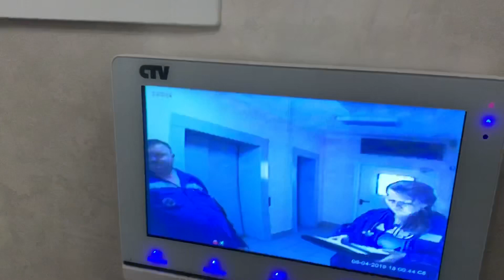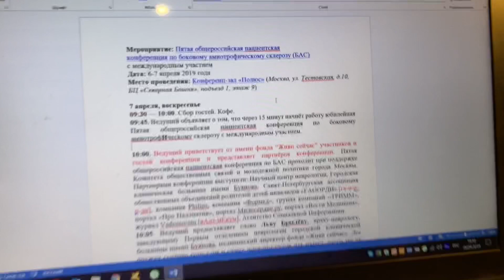Прогулки на самокатах по парку Коломенское и скорая помощь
6 апреля 2019г., я по-прежнему чувствую себя не очень хорошо, плюс - не выспался. Поздно легли, дочка рано разбудила… Девчонки подарили мне самокат, ну и Кате, конечно тоже самокат…
Мы решили поехать в парк Коломенское, чтобы там покататься.
Даниэль сразу проведала, что в этом парке живут лошади и начала их искать. Стала находить на земле их следы и подзывать: «Морковка! Яблочко!» в надежде, что они выйдут.
Спустя какое-то время мы смогли вдвоём с Даниэль догнать на самокатах карету и узнать условия проката и место, откуда карета отходит…
Оказывается, что взрослый билет стоит 150 руб., а детский всего 100 руб. катают реально минут 10 – 15. Достаточно адекватная стоимость – не сравнить с парком Царицыно, где зимой брали в 2 раза больше и катали 2 минуты.
У малышки было самое настоящее счастье… Потом мы зашли покушать в трапезную дворца.
После еды я почувствовал себя не очень хорошо и девчонки решили завести меня домой. Точнее сказать – я сам был за рулём, вернулся домой, а они поехали в торговый центр Колумбус - играть в Кидс Сити.
Когда моя мама узнала, что у меня болит в груди – сразу вызвала мне скорую помощь. Мера, конечно, чрезмерная, но подстраховаться было нужно. Мне сделали кардиограмму – сердце в порядке. Я работал за компьютером – готовился к завтрашнему благотворительному проекту. Подъем в 7 утра, поэтому срочно ужинаю и ложусь спать…